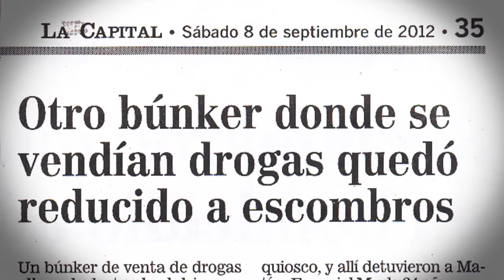Calles Perdidas | Kioscos y búnkers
Documedia Calles Perdidas | En los barrios de Rosario proliferan búnkers y kioscos de venta de drogas. Allí trabajan adolescentes en condiciones de precariedad y, muchas veces, armados. Los vecinos de los barrios cuentan cómo es vivir cerca de estos lugares y quiénes pasan por allí.